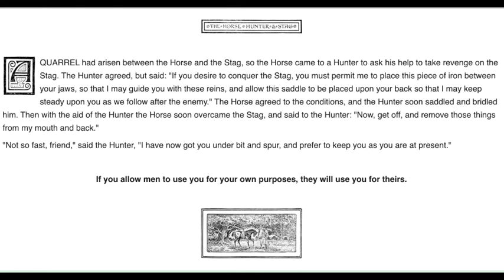Aesop's tales - Horse, hunter, and stag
A quarrel had arisen between the Horse and the Stag, so the Horse came to a Hunter to ask his help to take revenge on the Stag.

The Hunter agreed, but said: "If you desire to conquer the Stag, you must permit me to place this piece of iron between your jaws, so that I may guide you with these reins, and allow this saddle to be placed upon your back so that I may keep steady upon you as we follow after the enemy."

The Horse agreed to the conditions, and the Hunter soon saddled and bridled him. Then with the aid of the Hunter the Horse soon overcame the Stag, and said to the Hunter: "Now, get off, and remove those things from my mouth and back."

"Not so fast, friend," said the Hunter, "I have now got you under bit and spur, and prefer to keep you as you are at present."

If you allow men to use you for your own purposes, they will use you for theirs.

The Fables of Æsop (Jacobs)/The Horse, Hunter, and Stag. (2013, December 28). In Wikisource .